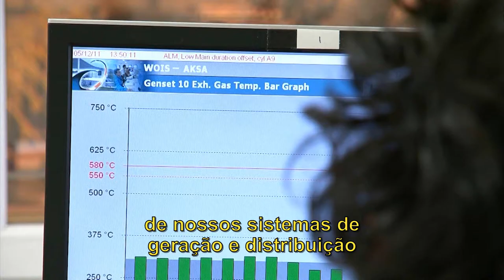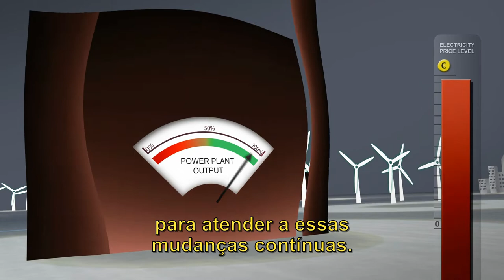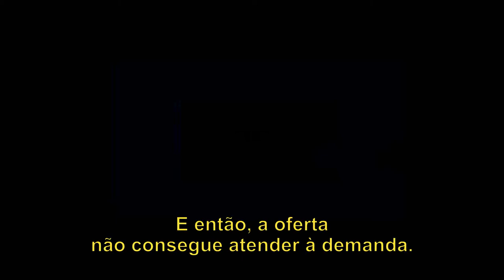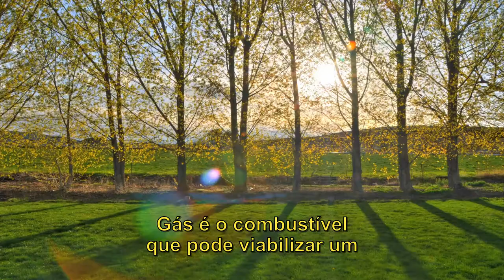Smart Power Generation | Wärtsilä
To meet the objectives of more renewable energy resources, a new approach in managing and controlling our production and distribution  systems is absolutely essential.

Watch the video about our Smart Power Generation (with Portugese subtitles).